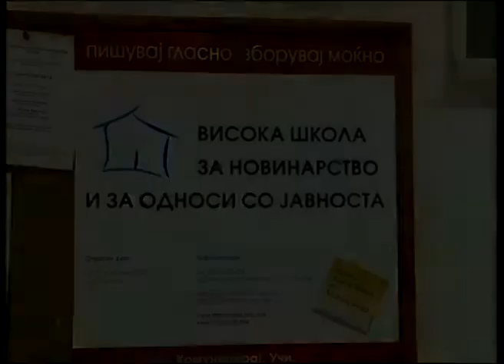Зошто да студирате новинарство?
Препораки на уредници на медиуми